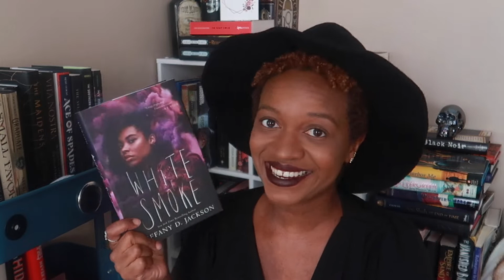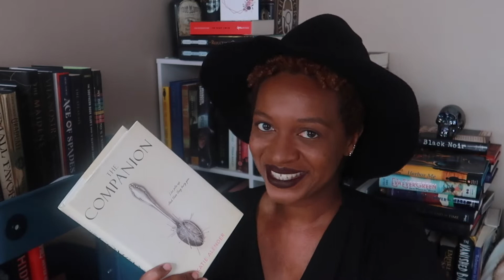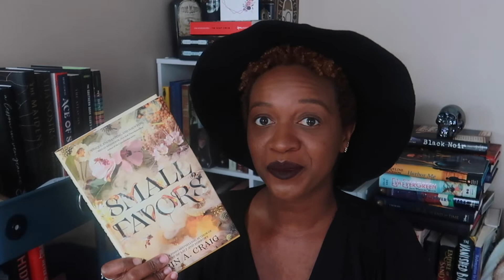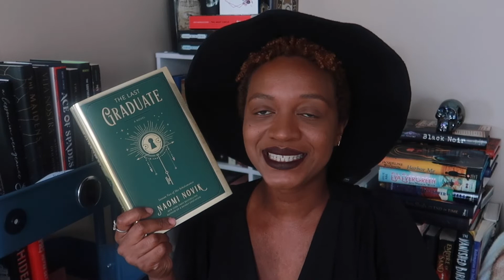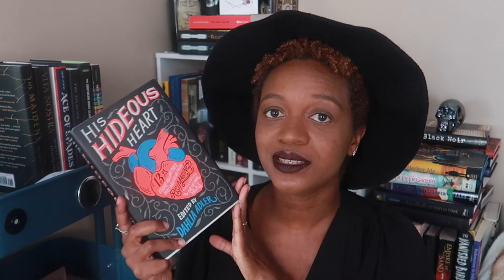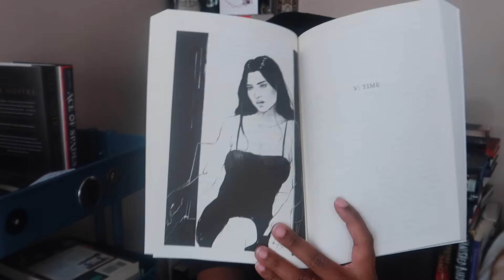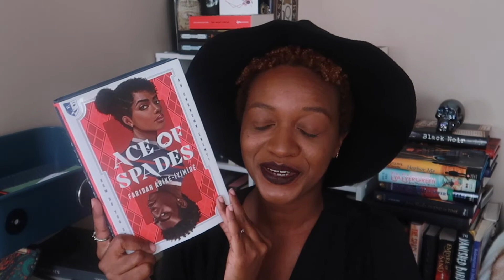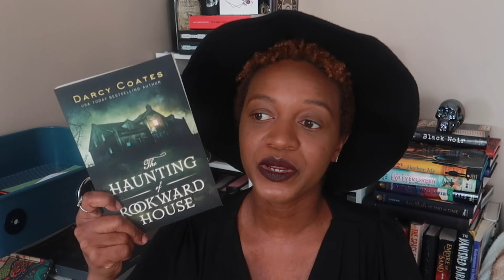Spooky October TBR | 2021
Diverseathon 2021:
Google Doc Info About Diverseathon 2021